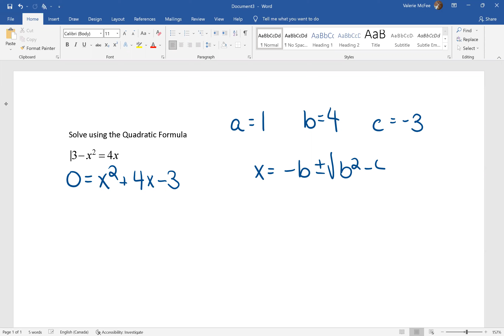12G Quadratic Formula